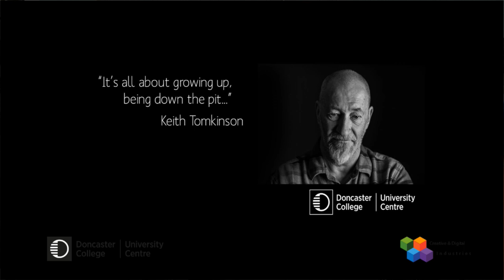Laurence Edwards Live Session 26 - Ray Barton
Two hours session of live sculptural portraiture captured with Laurence Edwards (in wax). ALL work is being used to assist with the commission for a commemorative Mining Sculpture.